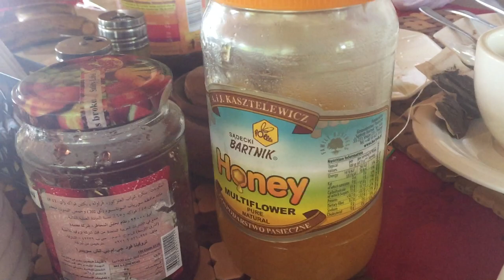20171009 Fluchtplan Mushaki Congo